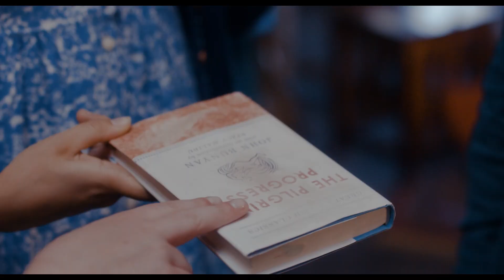Little Women - Meet the March sisters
Four sisters. Four friends. Four unique personalities. Meet the March sisters — a beautiful blend of talents, dreams and unconditional love. Little Women, a modern retelling, brings the same beloved sisters to a new generation in theaters September 28.